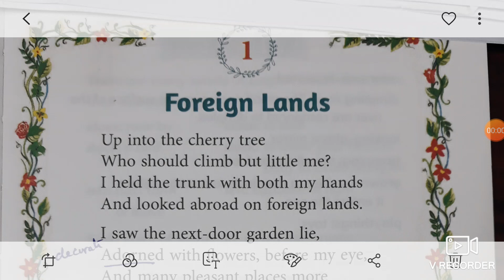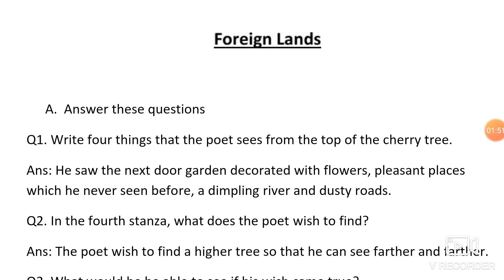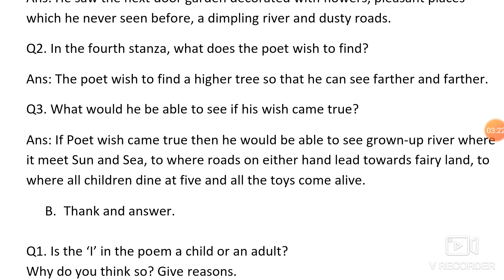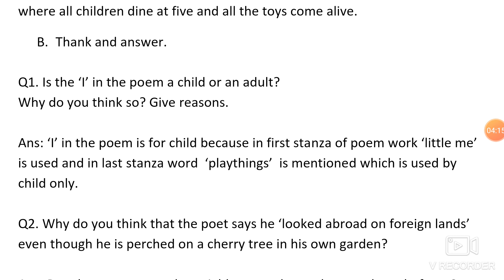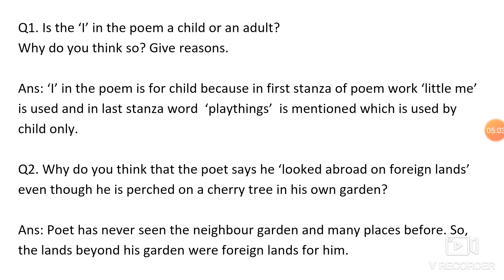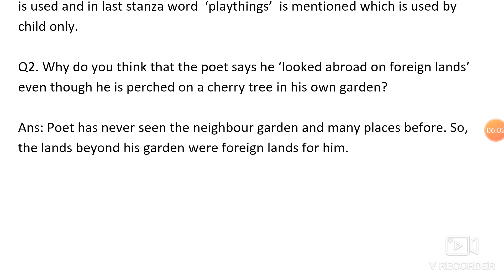Class 6 English literature ch 1 Foreign Lands questions and Answers